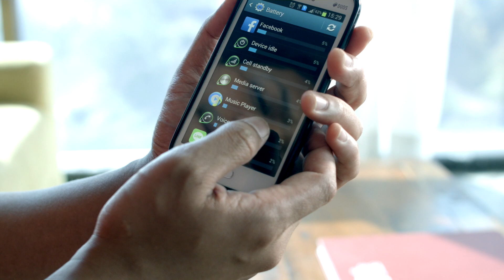Nomophobia คืออะไร l รู้หรือไม่ - DYK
รู้หรือไม่ - DYK ประจำวันที่ 7 กรกฎาคม 2558
จะพาไปดู ว่า Nomophobia คืออะไร มีอาการอย่างไร คุณกรุณา จะมาเล่าให้ฟังค่ะ

Google+ Page: Did You Know...? คุณรู้หรือไม่